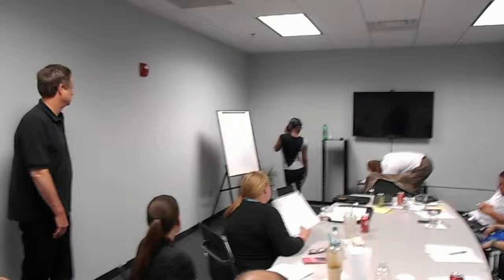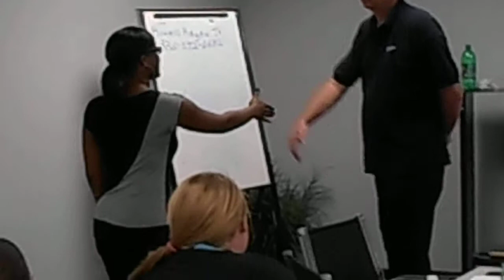The Art Of Sales With Ronald Ragan Jr @ Fenton Nissan Of Tiffany Springs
The Art Of Sales is a Recruiting and training Company, that is considered The most Professional, and will not accept payment. unless the Dealership/and or Business is 100%  Satisfied. Ron Ragan Jr , Has been in auto sales for well over 30 years. Enough said.